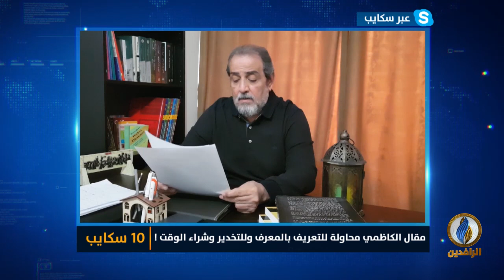10_سكايب - حديث عراقي | مقال الكاظمي محاولة للتعريف بالمعرف وللتخدير وشراء الوقت!